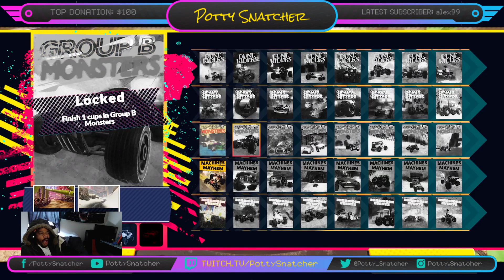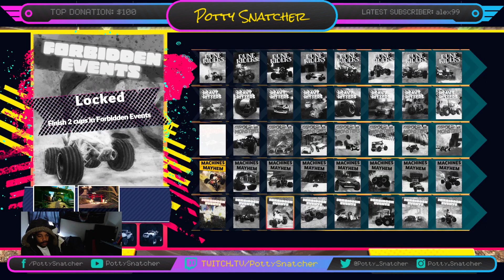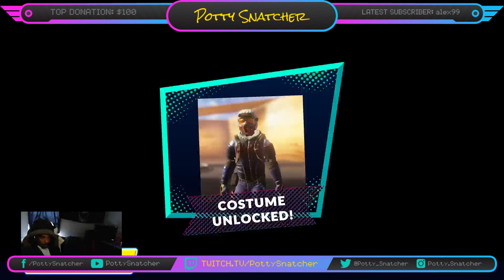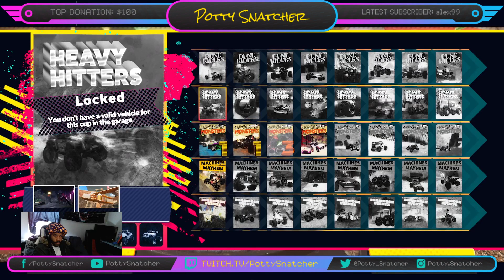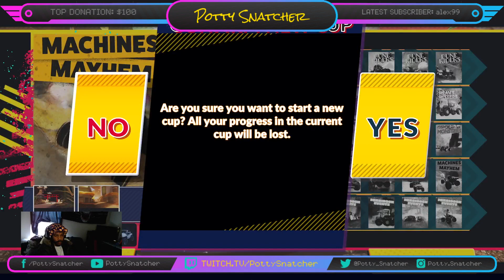✨ Sunday Gaming Roullette ✨